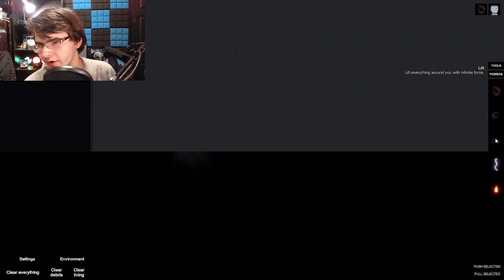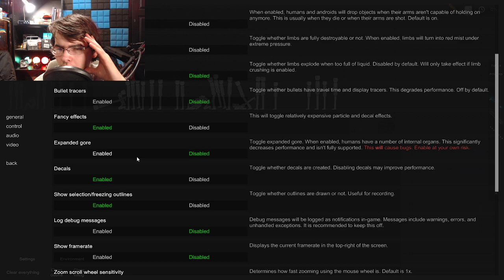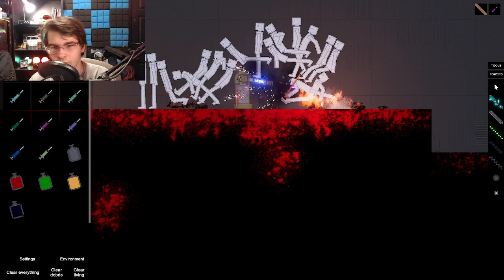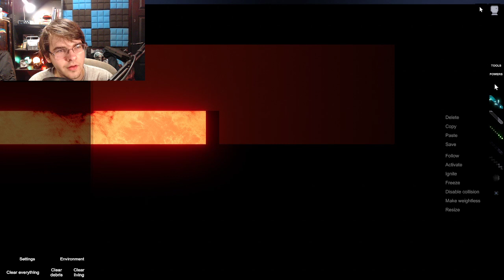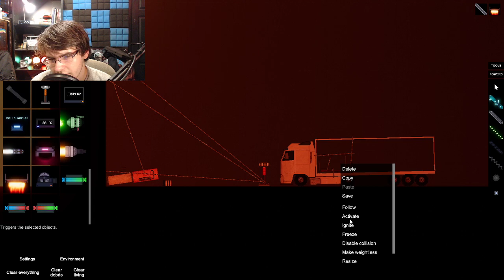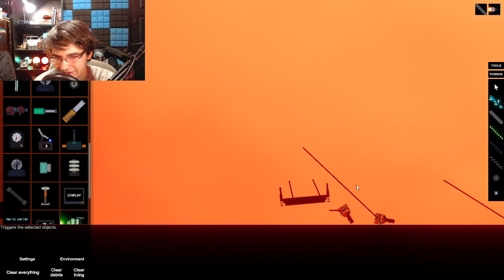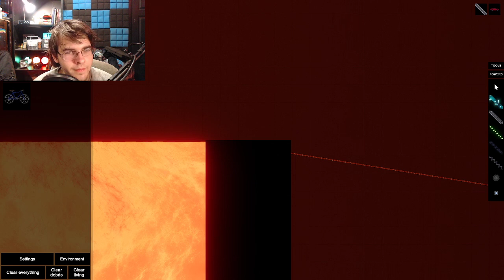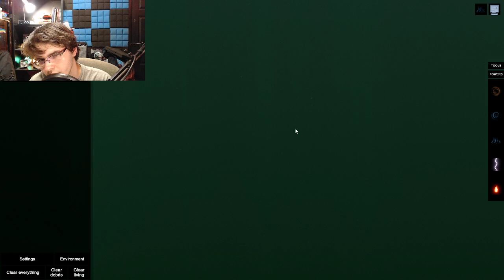I TRIED OUT PEOPLES PLAY GROUND AND HERES HOW IT WENT.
I experimented with peoples playground